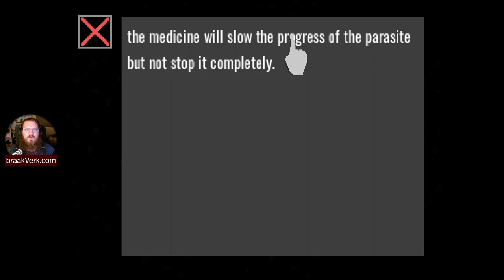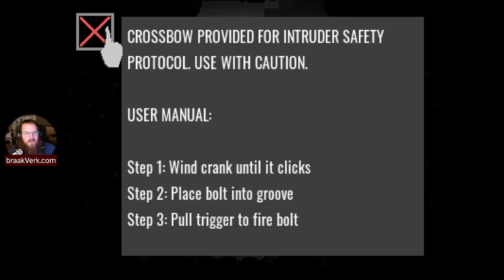A Wuss Plays a Scary Game